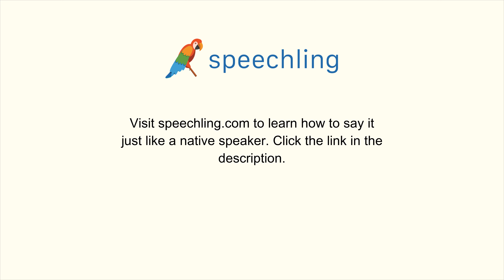How to say "Construction" in Japanese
Male Voice:
工事

Female Voice:
工事

Male Voice Translation:
Construction

Female Voice Translation:
Construction